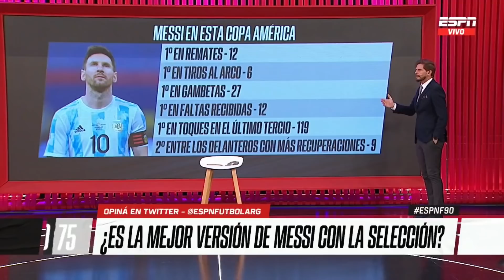Debate en ESPNF90: ¿Messi hoy es un jugador más completo?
Luego de los partidos disputados para la Selección Argentina en Eliminatorias y Copa América, en ESPN F90 debatimos si el juego que hoy tiene Lionel Messi es mejor al de otros años.

No te pierdas los videos del Pollo Vignolo​​, Oscar Ruggeri​​, Seba Domínguez​​, Morena​​ Beltrán​​, el Ogro Fabbiani​​ y todo el equipo de ESPNF90​​ en nuestra Playlist